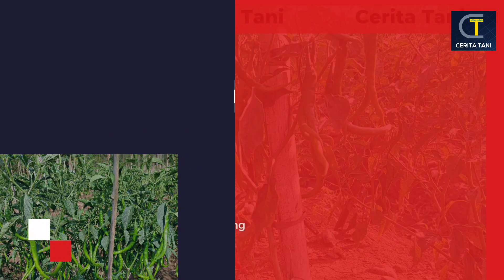Tanam Cabai di Lahan JANDA dan Tanpa Mulsa || Cabai Spesialis Lahan Ekstrim || CABAI IMPERIAL IJO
IMPERIAL IJO: Cabai Spesialis Lahan Ekstrim

HALOO BOSSSEEHH..
Kali ini CERITA TANI akan bercerita tentang perbandingan cabe IMPERIAL IJO VS Kompetitor di lahan Ekstrim.